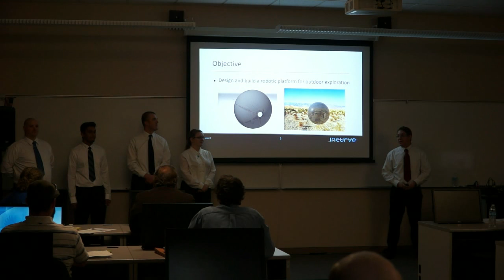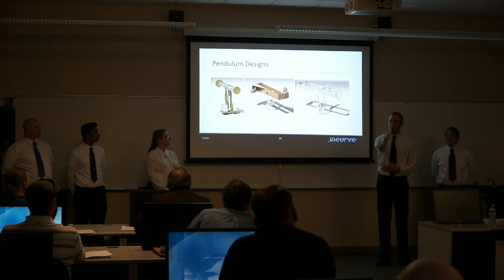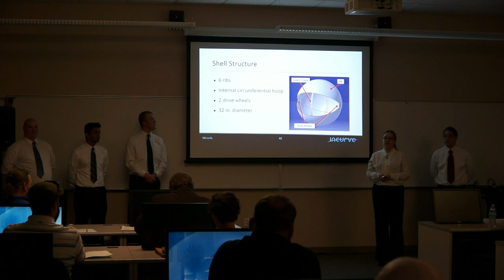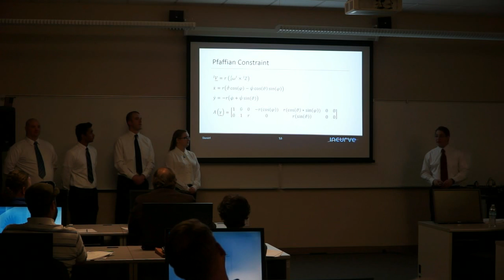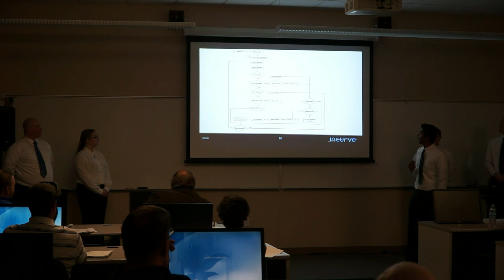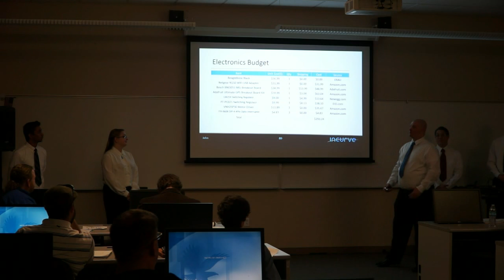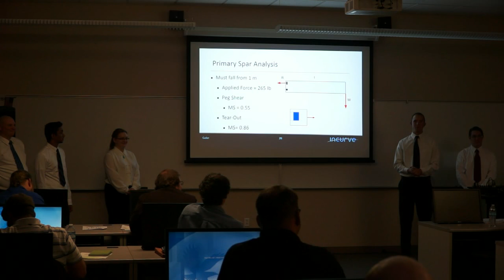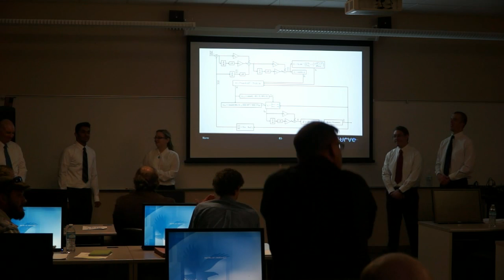Incurve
12/4/15 AC1-123 ME407